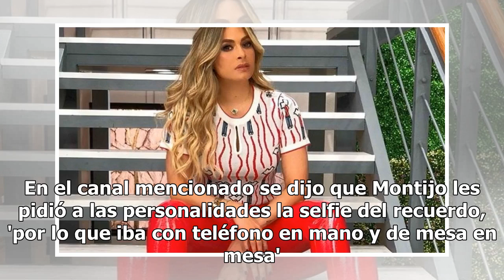Ventilan comportamiento de Galilea Montijo 'entre funcionarios' en cena de AMLO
Galilea Montijo fue invitada a la comida privada de Andrés Manuel López Obrador en el Palacio Nacional, en Ciudad de México, y 'su comportamiento' fue destacado en redes sociales, aunque no de buena manera. En el canal de YouTube 'El Borlote', se dio a conocer que la conductora de Hoy se presentó a ...